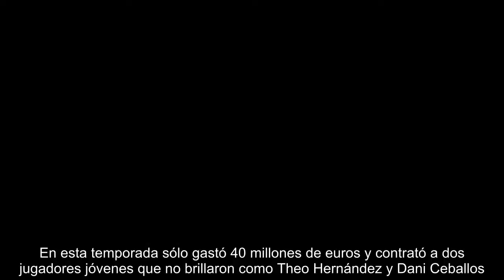Reestructuración millonaria: los galácticos que llegarían al Real Madrid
Llegó la hora y Florentino Pérez lo sabe, la floja campaña que protagonizó el Real Madrid a lo largo del torneo local, quedando a 15 puntos de su eterno rival el Barcelona, obliga al presidente merengue a abrir su abultada billetera después de varios años de austeridad.  Pese a estar en la final de la Champions League, el directivo deberá pensar a futuro y reestructurar una plantilla que comenzó a perder fuerza en cuanto a regularidad. Es por eso que desde Madrid planean fichajes millonarios que llegarían después del Mundial.   Neymar como primera opción junto a Harry Kane y Mohamed Salah, son los jugadores que apuntaron los medios españoles. Al exorbitante precio del brasileño, habría que sumarle los no menos de 200 millones que piden por el inglés y el egipcio.  El presidente del Tottenham aseguró que su delantero "vale lo que el PSG pagó por Neymar", mientras que la directiva de los "Reds" se sentaría a dialogar si la oferta comienza a partir de ese monto.   En segunda línea aparec...